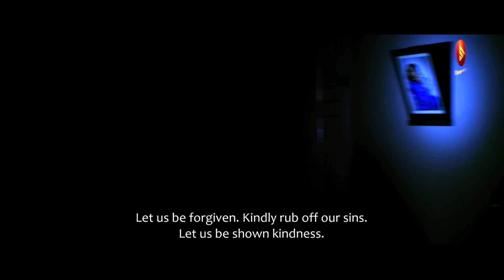നീ മൂന്നാം സ്ഥാനം പ്രയോഗിച്ചെന്നറിഞ്ഞു | Honey Rose | Sunny Wayne | Aquarium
Aquarium is a 2022 Indian Malayalam-language drama film written and directed by Deepesh T. The film's screenplay is written by Balram Mattannur. The film features Honey Rose, Sunny Wayne in lead roles. The film was released on Saina Play OTT Platform on 9 April 2022.